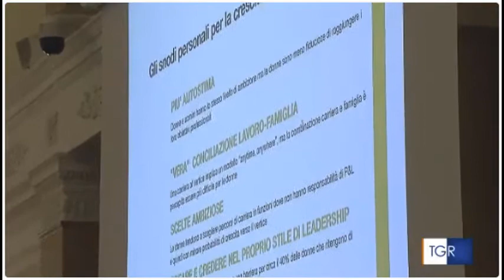Donne e lavoro nel 2018